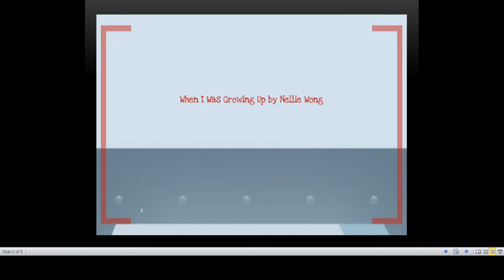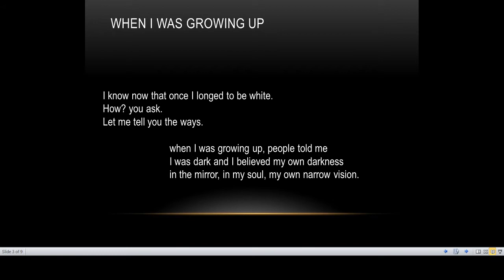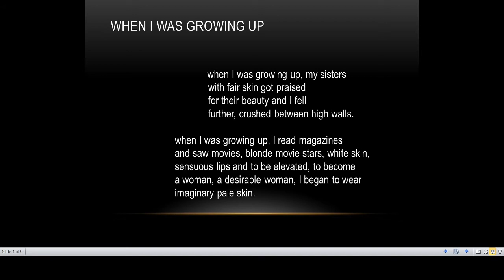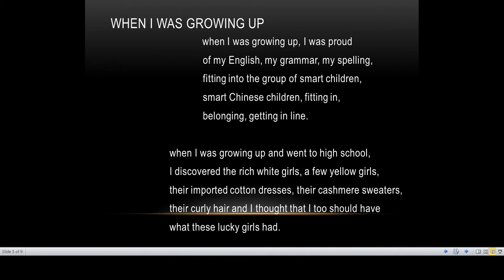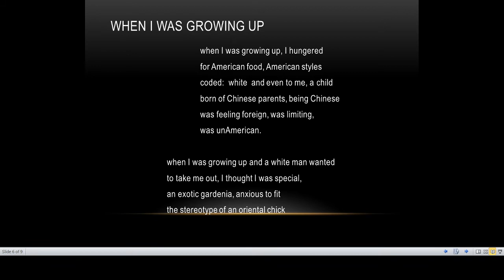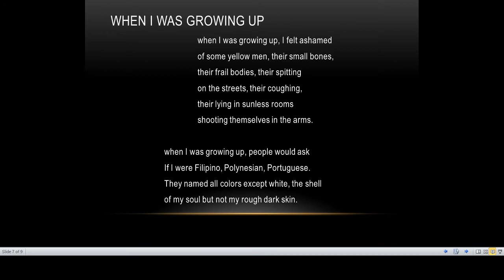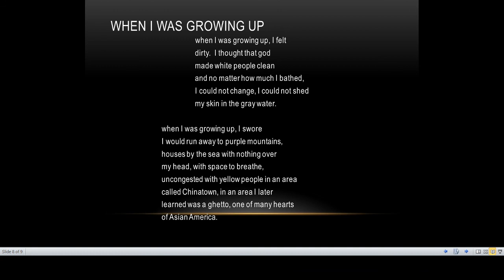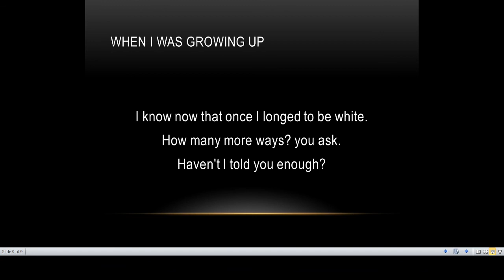When I was Growing Up (Poem summary and analysis)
Hello guys. here is the summary, explanation and critical analysis of the poem.